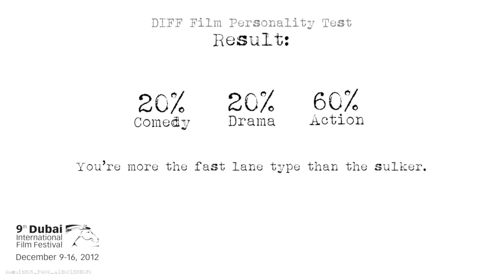Result205 P409 A1B0C1D3E0F0